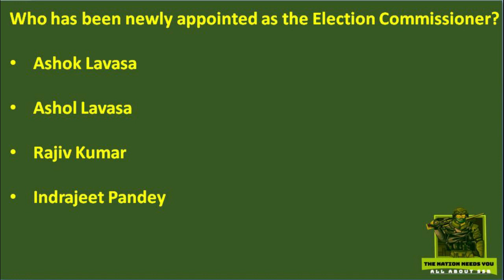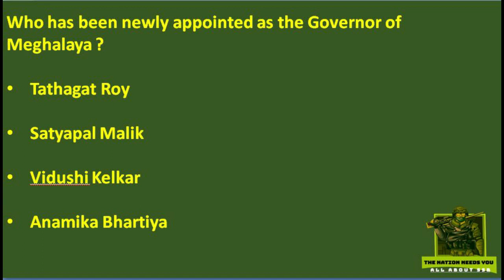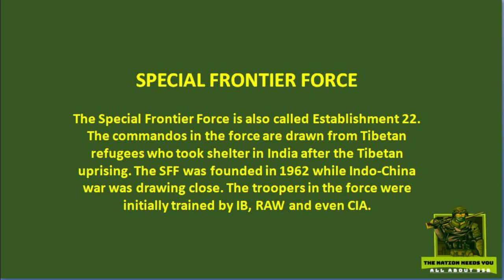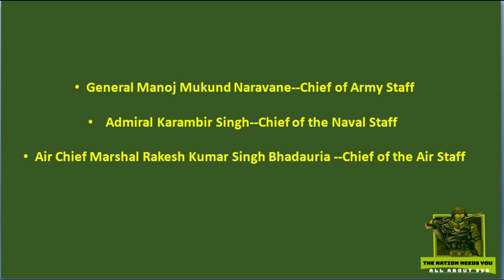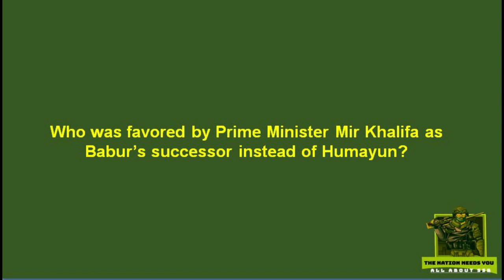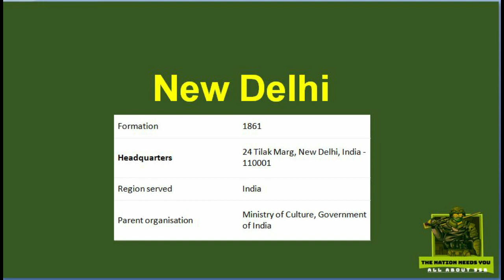AFCAT-2 CURRENT AFFAIRS--DAY 3 FOR DEFENCE EXAMS AFCAT SSB: By Sagarika Singh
Third video in the series of Current Affairs for Defence Exams.

Watch Interviews of recommended candidates
defensedreams_ssb_physicaltasks